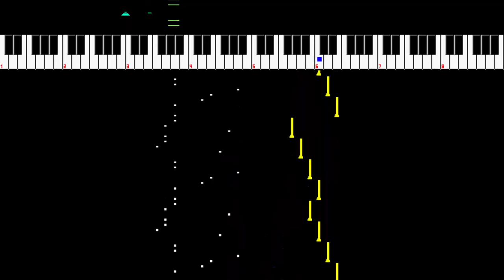The Goonies - Stage 2 // NSFPlay Synthesia Visualizer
Composer: Unknown
Developer: Konami
Publisher: Konami
Year: 1986

Remember download the NSFPlay on my channel!

Do you want to be a Partner?